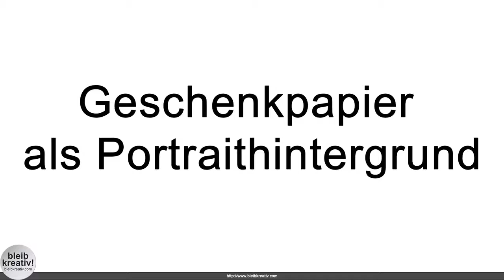Geschenkpapier Tapete als Studiohintergrund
Kurzer kreativer Quicktipp, wie man sich schnell und kostengünstig einen Portraithintergrund erstellt. Benötigt wird eine freie Wand, etwas Klebeband und Geschenkpapier oder eine Tapete. Beim Fotografieren mit Blitzlicht ist natürlich auf die Reflektionen zu achten.